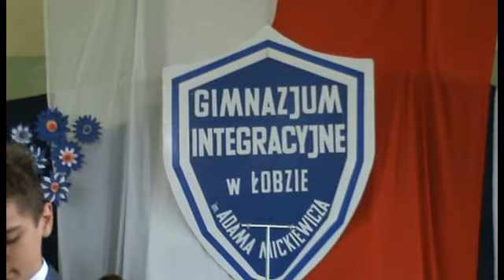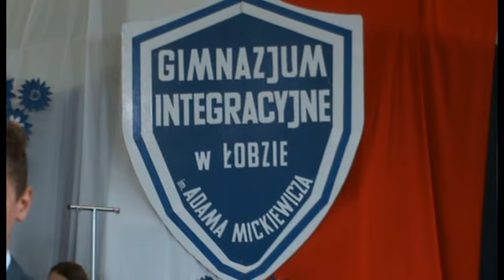koniec2017 1 1